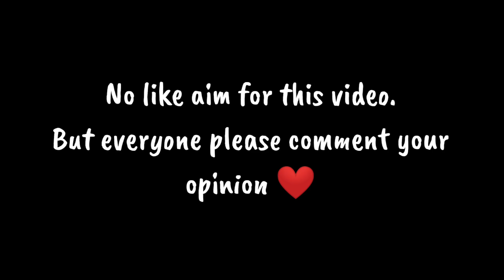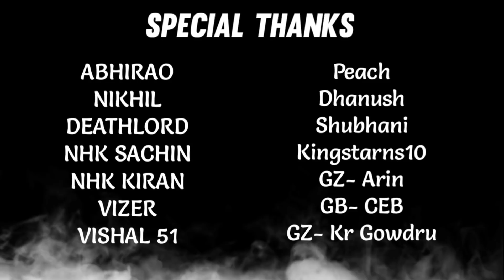FACE REVEAL | BOUGHT A KTM DUKE 250 FROM YOUTUBE MONEY | FROM KARNATAKA?🔥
I BOUGHT A KTM DUKE 250 FROM YOUTUBE EARNINGS | FACE REVEAL | THANK YOU FREE FIRE